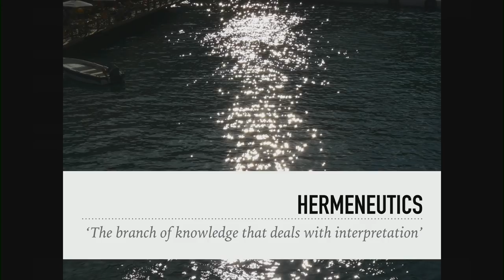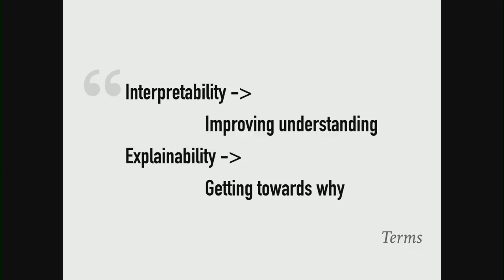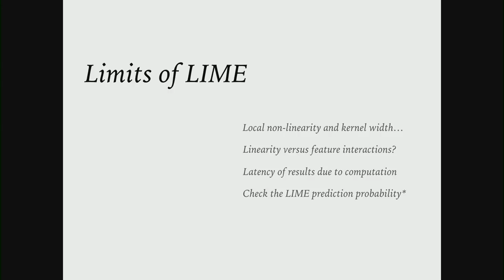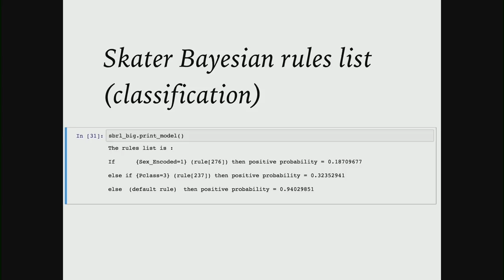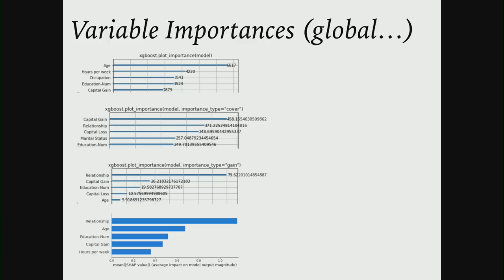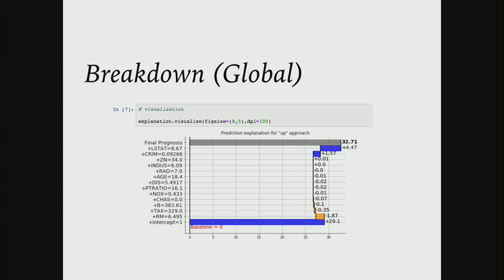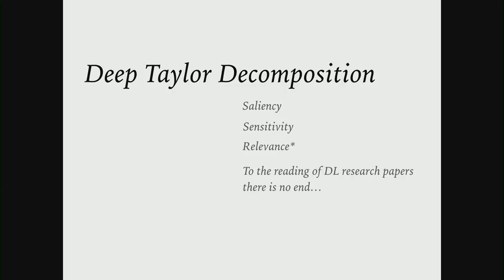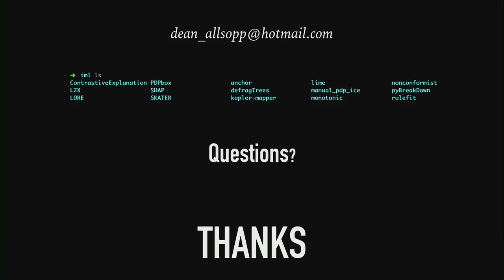Dean Allsopp - Hermeneutic Investigations: What Can Interpretable Machine Learning Do Today?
PyData London Meetup #50

What can Interpretable ML tools tell us about models and predictions? There has been plenty of discussion over the last few years about the need to not just make predictions, but provide ways to communicate how models and predictions work. What tools are available now and how can they help?

00:10 Help us add time stamps or captions to this video! See the description for details.